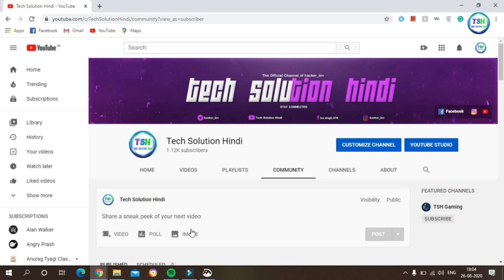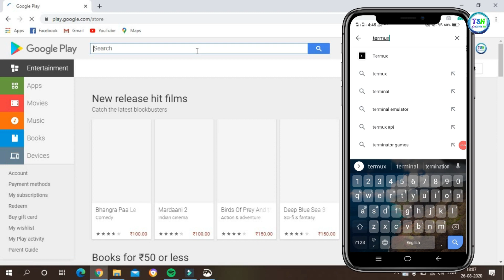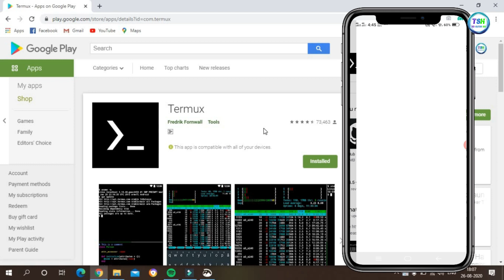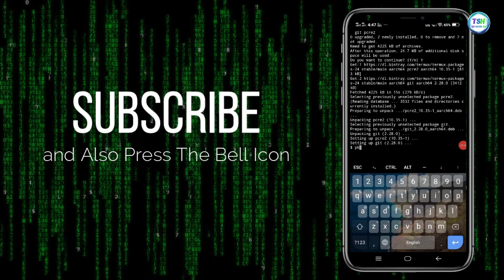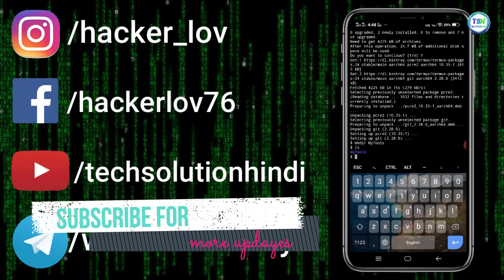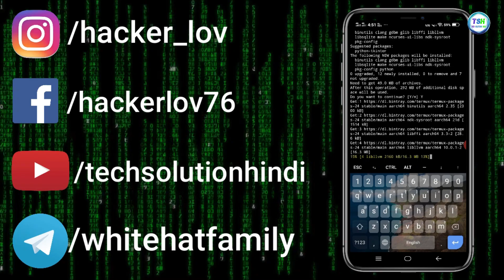Convert Your Android Into Hacking Device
Welcome To Tech Solution Hindi YouTube Channel,
In this video, we will learn about how to convert your android device into
a portable hacking machine...